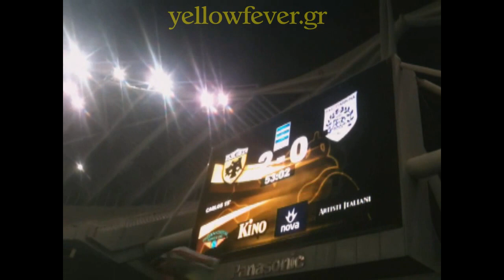ΑΕΚ - ΠΑΣ ΤΟ ΔΙΚΟ ΜΑΣ ΠΑΡΤΥ - yellowfever.gr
ΣΤΙΓΜΕΣ ΑΠΟ ΤΟΝ ΥΠΕΡΟΧΟ ΚΟΣΜΟ ΤΗΣ ΑΕΚ ΣΤΟ ΟΑΚΑ

ΑΕΚ - ΠΑΣ Γιάννινα 2-1 Super League 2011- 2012

Αθήνα 10/12/2011